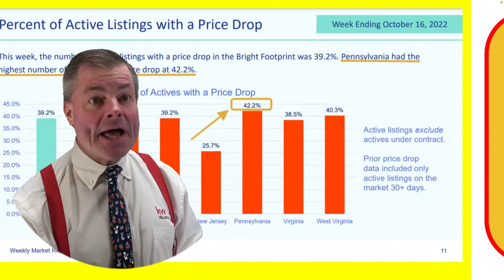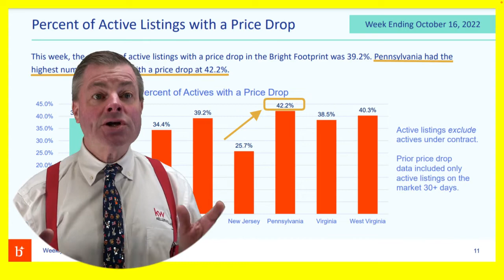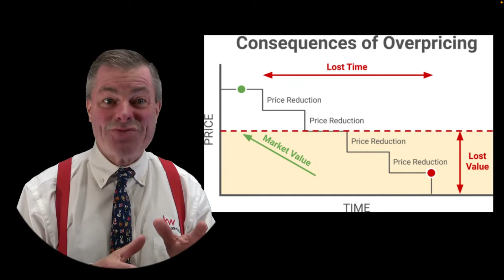The Market is Nutty Friday with Fran the Real Estate Man